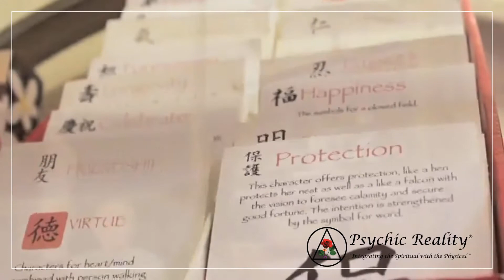Psychic Reality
Psychic Reality, located in Downtown Vallejo, is a family-run store selling sacred objects that facilitate spiritual growth and self-healing. Psychic readings and healing are offered by very experienced psychics. A certified bodyworker offers therapeutic restorative sessions utilizing many different modalities, including Craniosacral Therapy, Therapeutic Swedish, Deep Tissue Massage, Acupressure, Hands-on Healings, and more.

We are located at 345 Georgia St, Vallejo, CA
Please call us of you have any questions (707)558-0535

Do you LIKE 💗 or LOVE 💗 spiritual awareness?